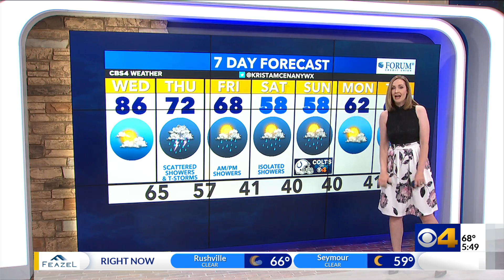One more exceptionally warm, dry day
We'll be very warm one more day before a major pattern shift. We're tracking rain and cooldown ahead.